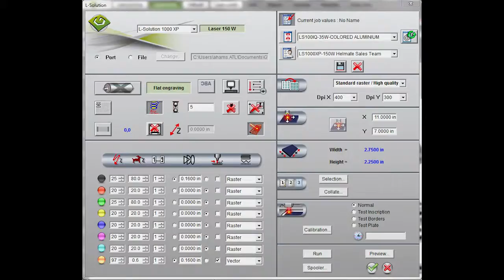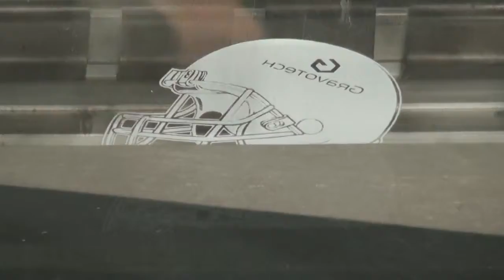1 in Acrylic Helmet on a Gravograph LS1000Xp